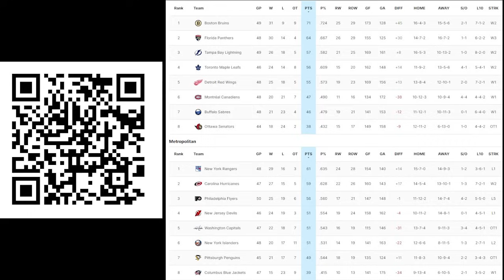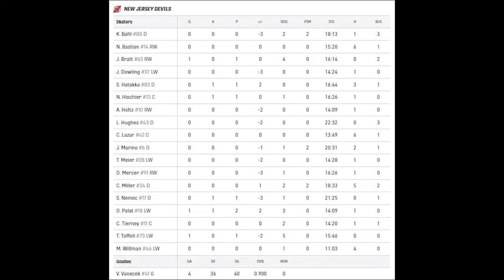Нью-Джерси Девилз - Тампа-Бэй Лайтнинг | 28.01.2024 | Регулярный чемпионат | Обзор матча